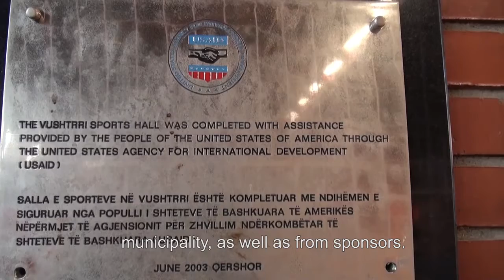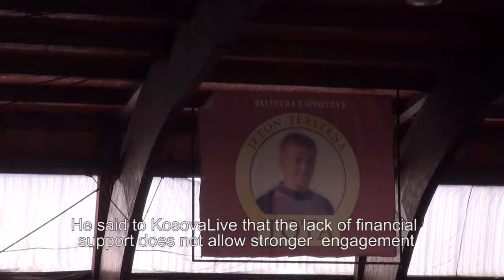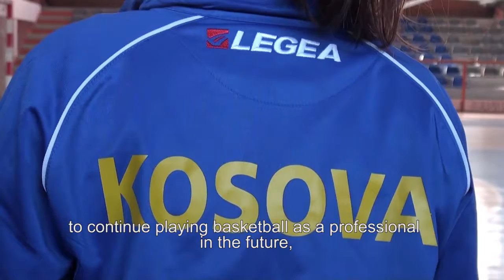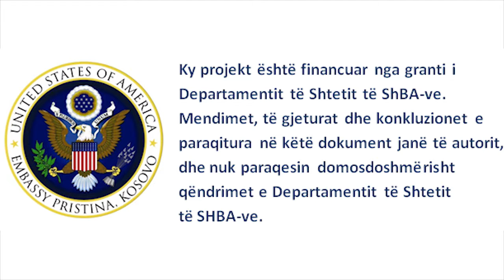Mungesa e kushteve dhe mbështetjes po i "ftoh" vushtrriaset e reja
Vajzat e reja nga Vushtrria po fitojnë medalje në volejboll, por mungesa e mbështetjes financiare nuk lejon "angazhim më të fortë", siç e thotë njëri nga trajnerët në Vushtrri.

Shikoni videon për të mësuar më shumë.

Video e prodhuar nga Shkurta Berisha dhe Venera B Grabanica për VajzëDëgjohu!